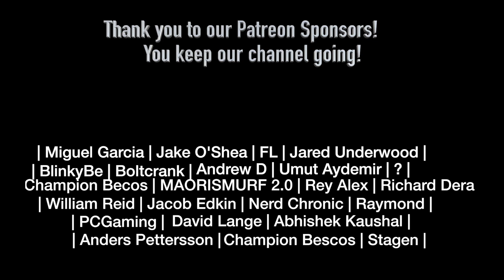Demon Slayer 1x6 REACTION!!